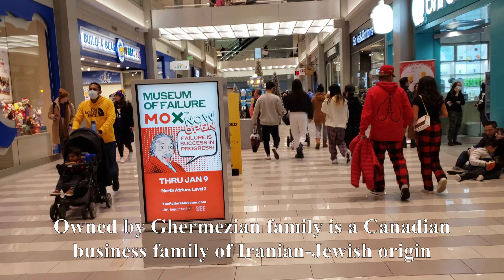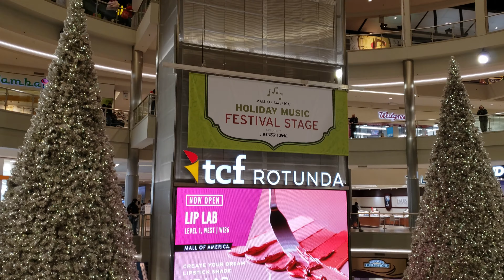Walking Tour the Largest Mall of America, One of the Most Visited Attractions in the World,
It has 520 stores.
Mall of America (MOA) is a shopping mall located in Bloomington, Minnesota, a suburb of the Twin Cities in Minnesota, United States. It lies southeast of the junction of Interstate 494 and Minnesota State Highway 77, north of the Minnesota River, and across the Interstate from the Minneapolis St. Paul International Airport. It opened in 1992, and is the seventh largest shopping mall in the world, and the largest in the western hemisphere